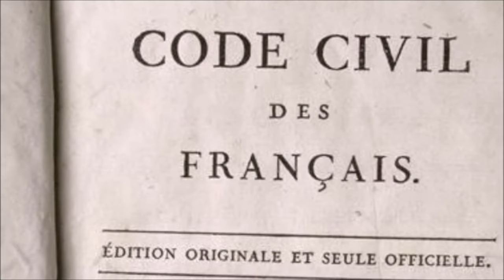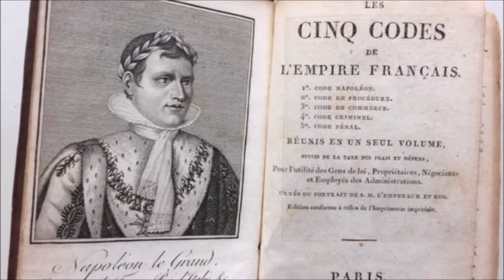Napoleón Emperador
En este vídeo, nos sumergiremos en el fascinante evento de la coronación de Napoleón Bonaparte en 1804. Descubre los detalles de esta ceremonia majestuosa que marcó un hito en la historia, transformando a Napoleón de un líder militar a un emperador.

Exploraremos la pompa y la circunstancia que rodearon este acontecimiento, así como su impacto duradero en la Europa del siglo XIX.